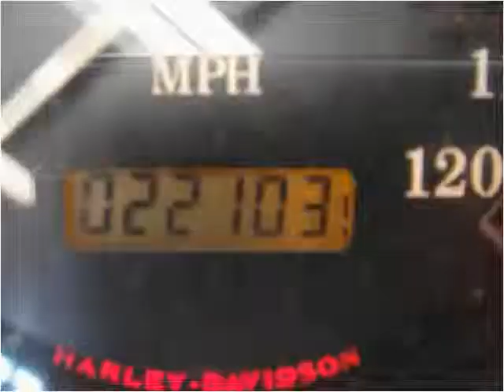1996 Harley-Davidson XL 1200 Used Cars Carterville IL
This 1996 Harley-Davidson XL 1200 is available from Cycle Connection.